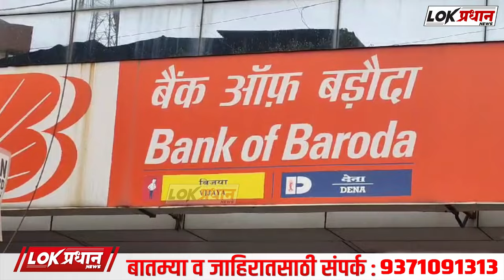दोन गटात वाद ; केला चाकू ह-ल्ला